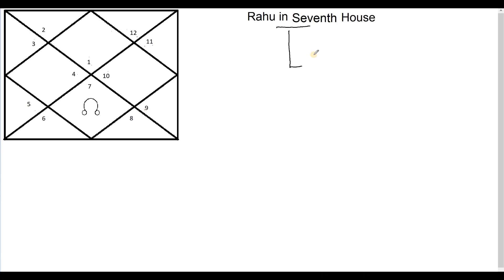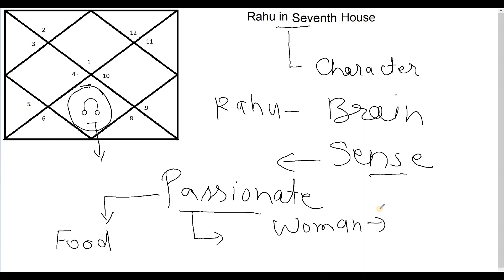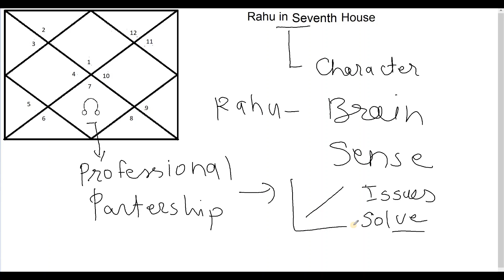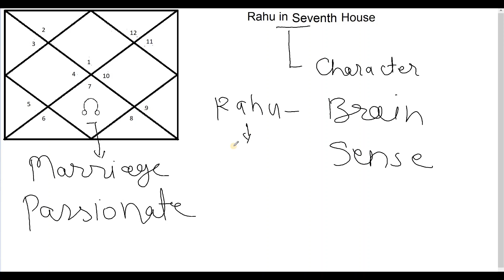Rahu in Seventh House (North Node in Seventh House)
Get Analysis of all planets in your chart at a fee you like -
True basics of Vedic Astrology

This video deals fundamental details and secrets of Rahu in Seventh house house of horoscope -